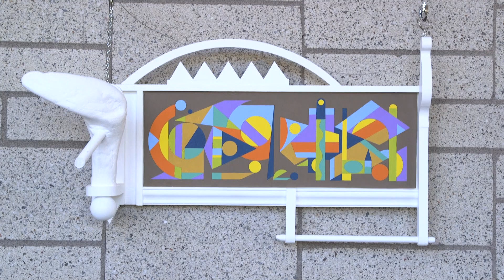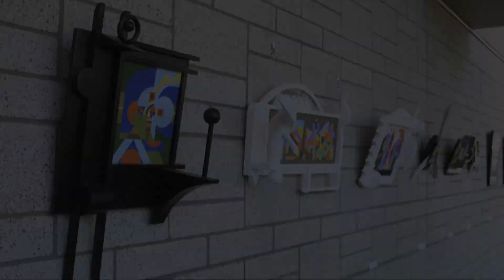Joel Nickel Art Tour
Artist Joel Nickel takes you on a tour of his artwork that he created from 1992 to 2018.  This artwork was on display at the Keizer Community Center in Keizer, Oregon during February and March of 2018.   The paintings were created in the medium of gouache, watercolor and cloisonne enamel.